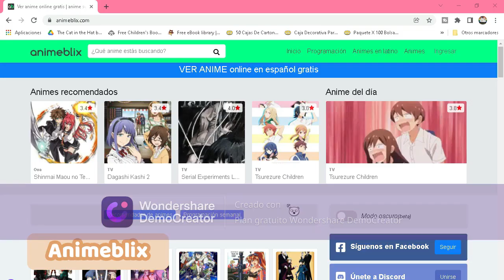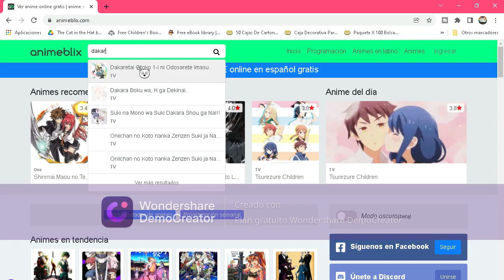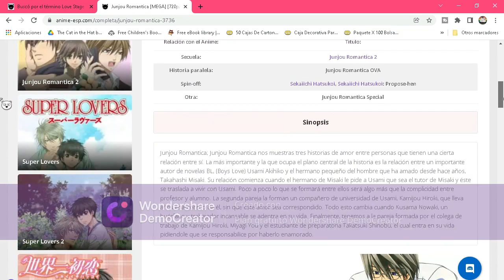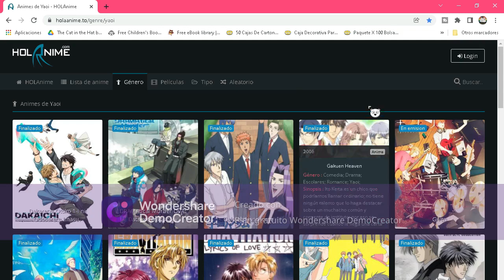3 increíbles PÁGINAS para ver ANIME YAOI || PARTE 3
||Ábreme||

Hola bienvenidos a esté canal  espero que tu estadía aquí sea maravillosa mientras vemos asiáticos gays y chicos 2D juntos.

Hoy les traigo la tercera parte de recomendaciones de páginas para ver anime u ovas yaoi, disculpen la gigantesca marca de agua, pero tuve algunos problemas con mi laptop y no me aceptaba el editor que estaba usando antes, así que de ultimo momento lo hice en este editor y con la prisa no pude buscar como quitarle la marca de agua.